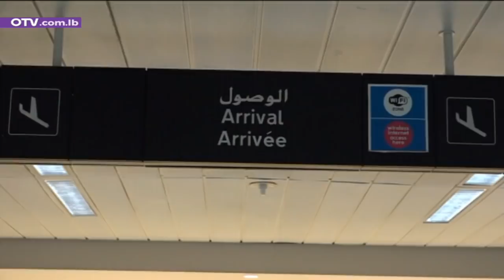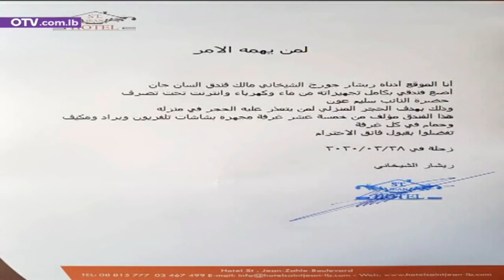نشرة أخبار المساء - الاحد 30 آذار 2020 مع نانسي صعب